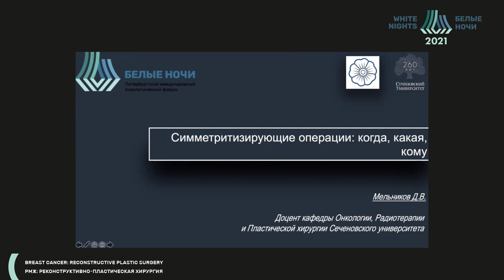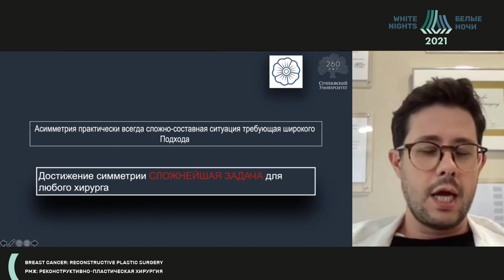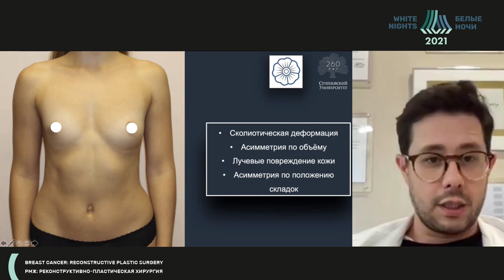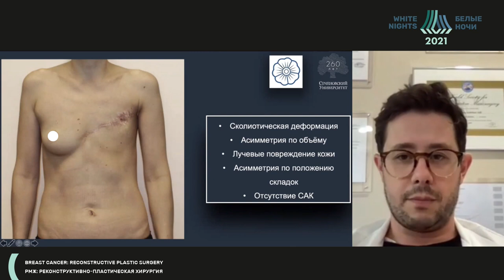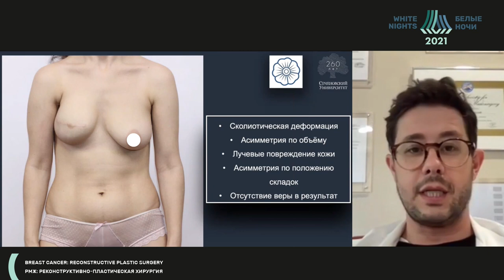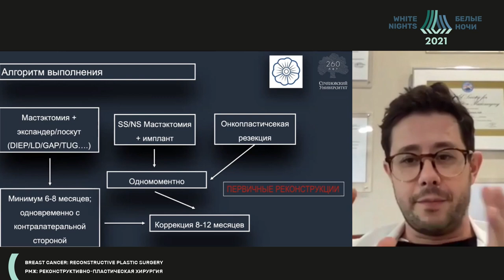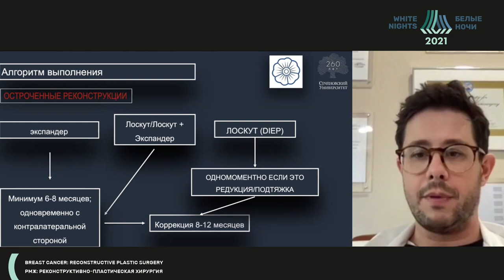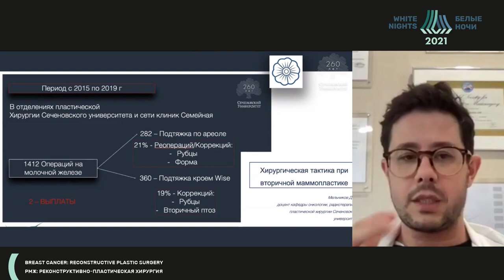Симметритизирующие операции: когда, какая, кому (Мельников Д.В.)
Мельников Дмитрий Владимирович - доцент кафедры онкологии, радиотерапии и пластической хирургии ФГАОУ ВО Первый МГМУ им. И.М. Сеченова Минздрава России (Сеченовский Университет), к.м.н.,  Москва